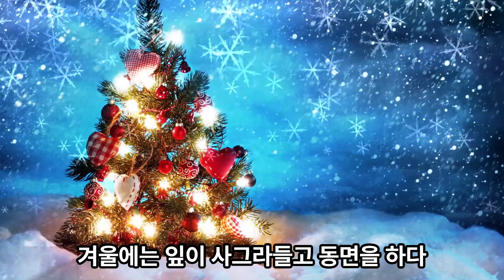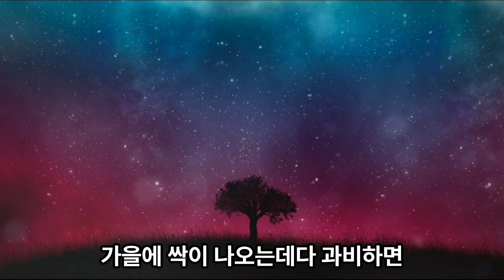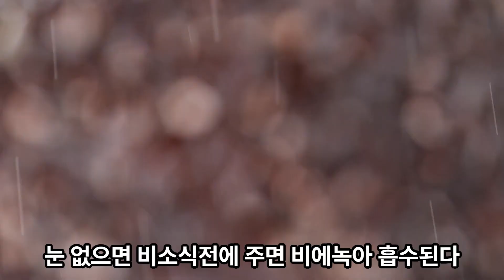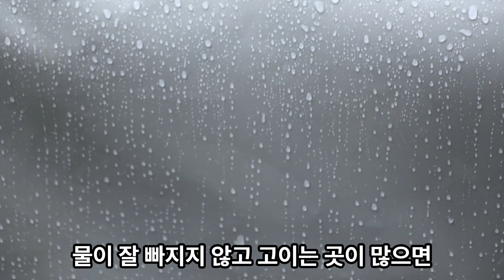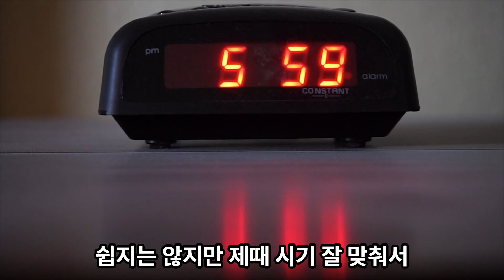마늘농사는 2월에 잘 관리해야 대박난다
마늘농사를 좌우하는 2월